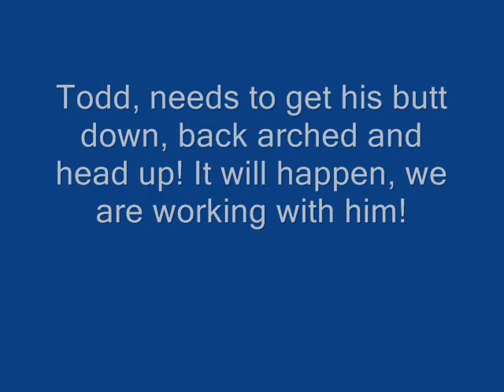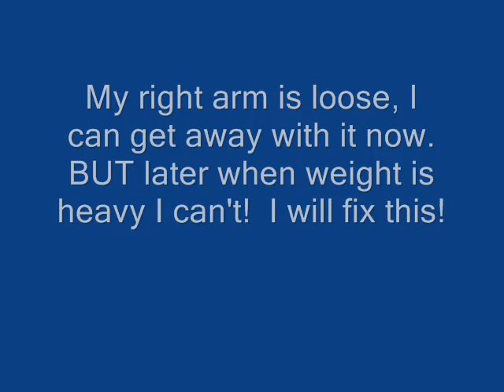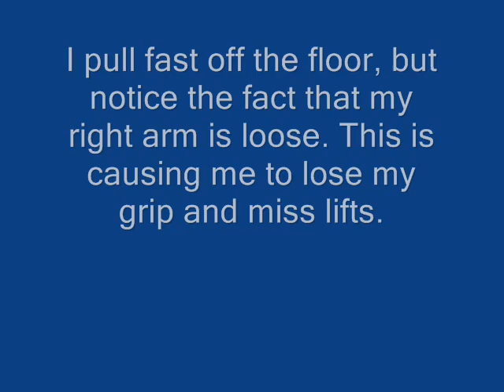Supertraining, Deads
This video points out some bad technique from different lifters. Hope it helps.